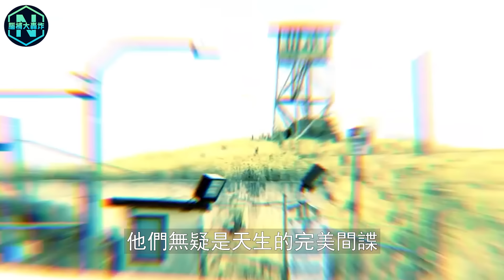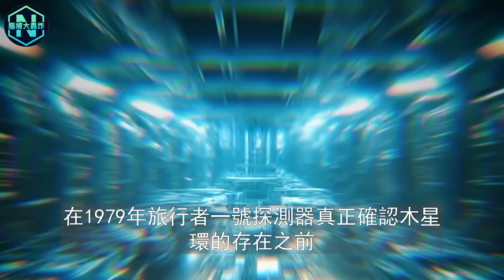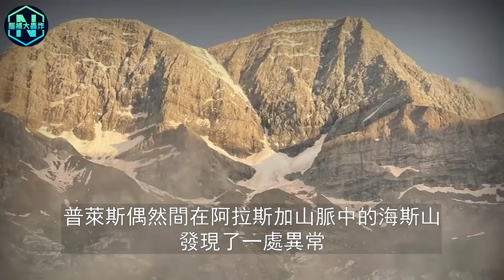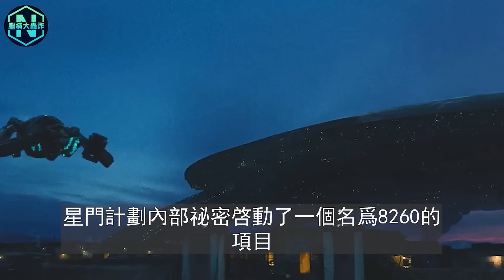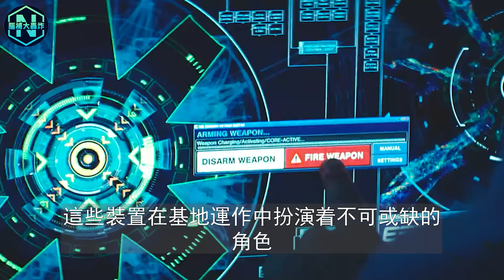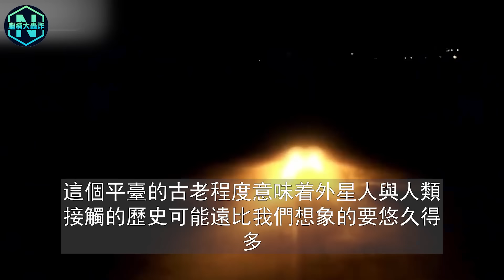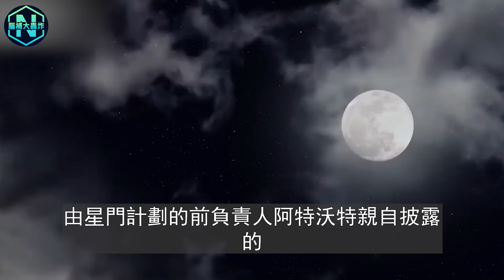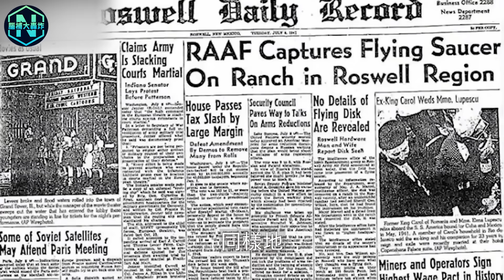CIA絕密文件洩露：8200計劃發現外星人地下基地，裡面居然有人類在工作？| 腦補大轟炸